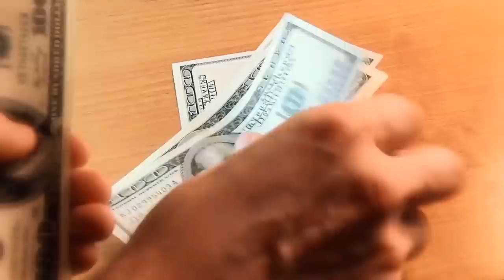These Are 10 Most Expensive Dog Breeds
A dog, which is also popular as man’s best Friend, in some cases canine companionship doesn't come cheap.
Cost of a dog is generally dependent upon its breed, bloodlines, and rarity. But also that can vary greatly based on location.
In this video we have listed 10 Most Expensive Dog Breeds that their prices do not vary much Everywhere and Of Course, From Passionate Breeders. We hope you enjoyed it 🙏